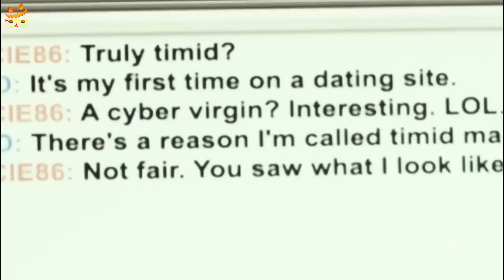Psychopath Man K*LL all his GF because she ? | MANIAC 2012 Explained in Hindi | Hindi Voiceover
Storyline
A group of er*tic party attendees wake up naked in the snow. In the nearby cabin they find a dead girl and a message: In order to survive, they must decide who is responsible for the girl's death and murder that person accordingly.